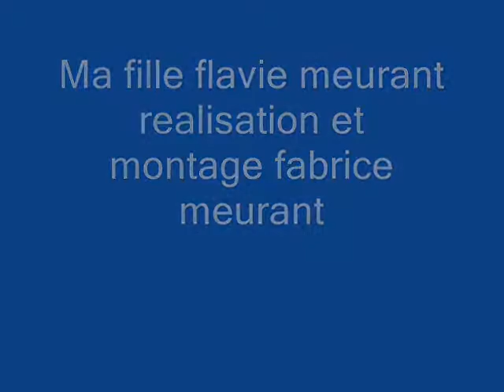ma fille flavie meurant.wmv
pour toi ma fille papa qui t adore